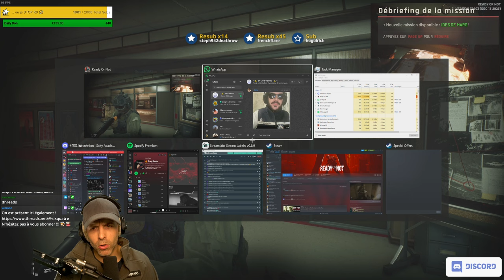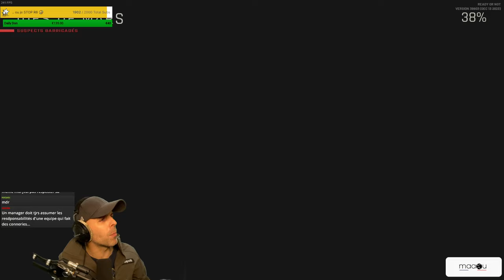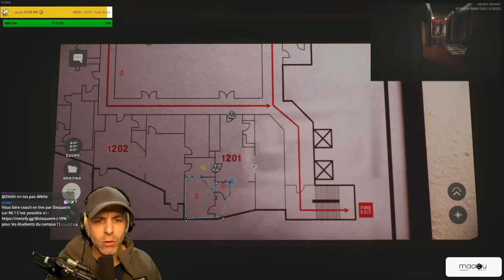Le degré de REALISME de ce FPS est INCROYABLE